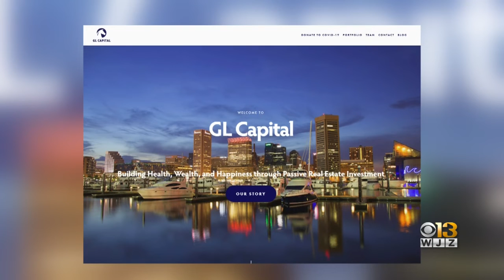Coffee With: Global Leaders Foundation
A local real estate group, GL Capital, is working to raise money for local group fighting COVID-19.